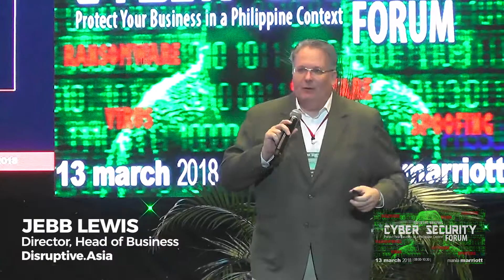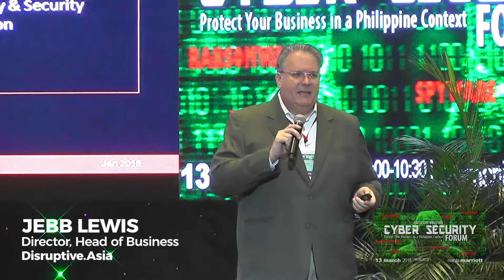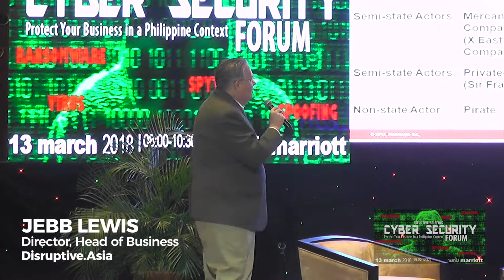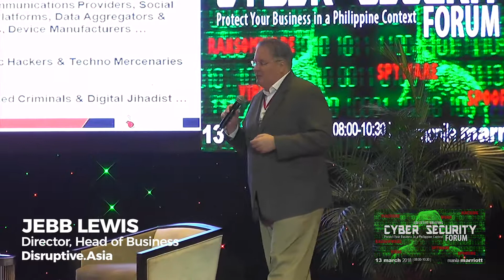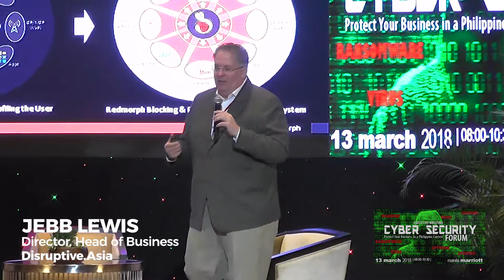JEBB LEWIS - CYBERSECURITY FORUM 2018:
Jebb Lewis
Director, Head of Business
Disruptive.Asia
PRESENTER: Jebb will focus on Privacy and Security, and in particular how Big Data, Data Brokers and Ad Networks have become the main distribution method for Phishing, Overlay, Ransomeware and other attacks targeting the Mobile Ecosystem. disruptive.asia is a daily news and views eMagazine focused disruptive technologies throughout the Asia Pacific region.